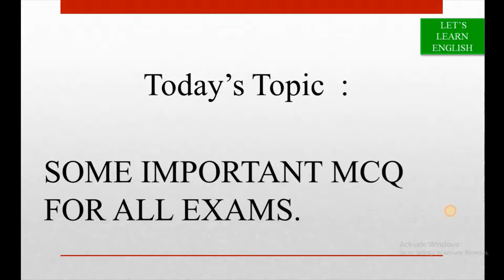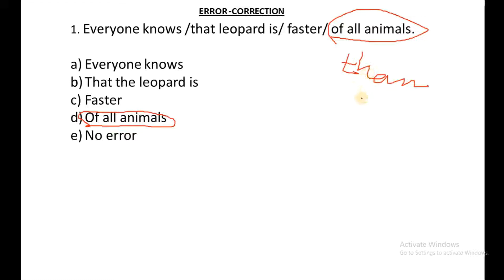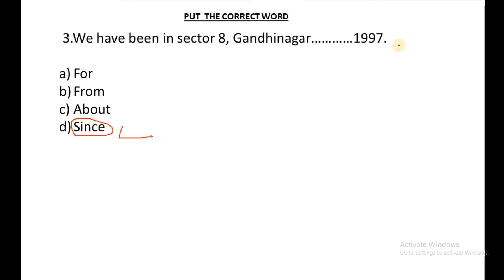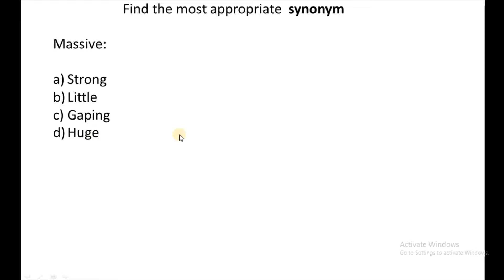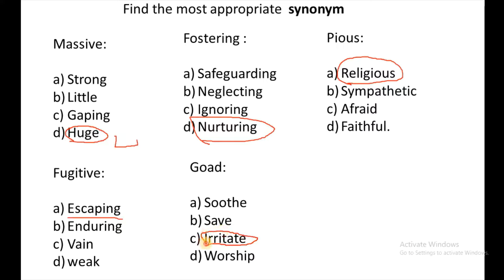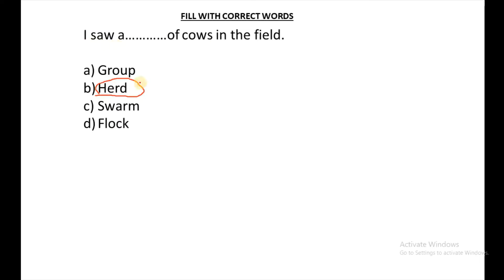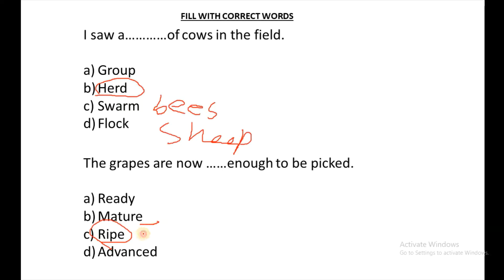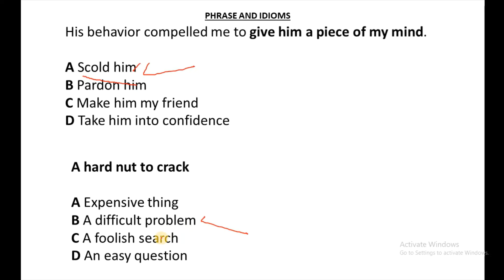English for all competitive exams WBCS,NTPC,CTET,KVS, IN BENGALI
This video will help you a lot in cracking various competitive exams .keep watching daily for learning more and more